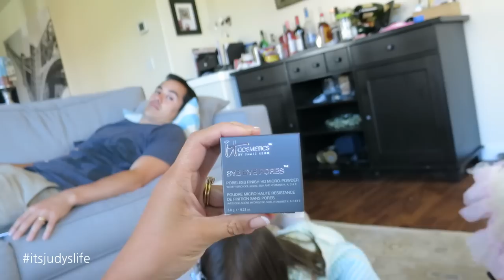This is Not Goodbye Forever - July 30, 2015 - ItsJudysLife Vlogs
Judy's Links

Benji's Links

Vlog Camera We Use:

Blendtec Blender